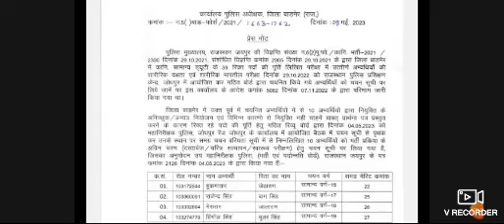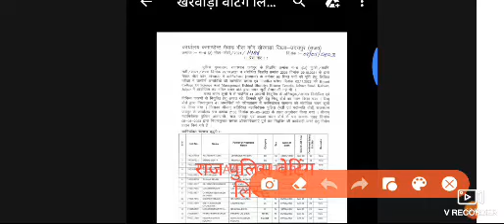Rajasthan Police Constable Bharti Waiting List Good News|Raj Police Bharti Waiting List Update